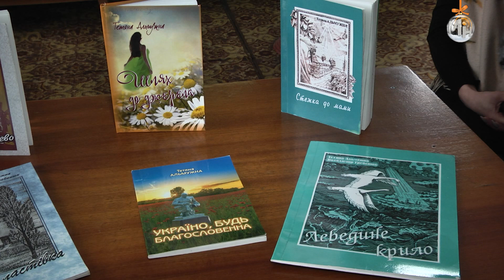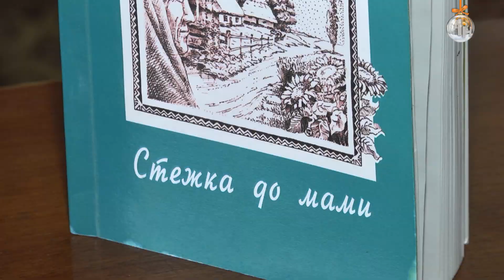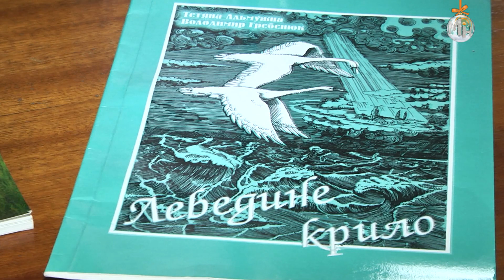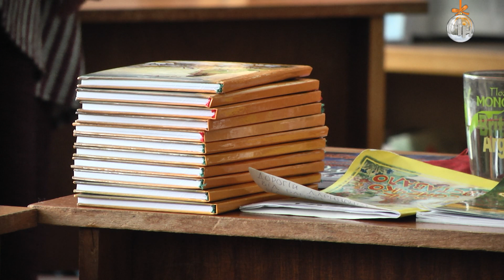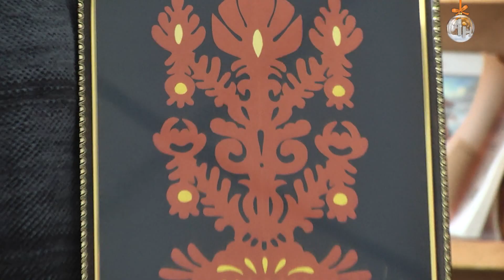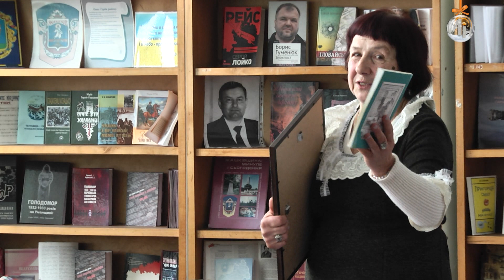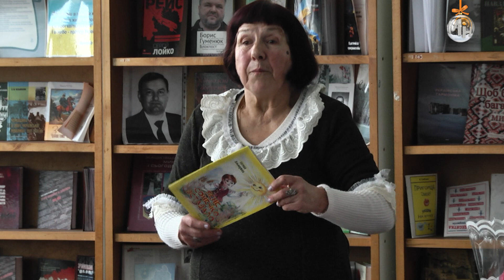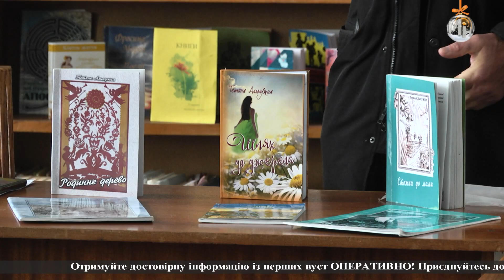✒️Талановиту поетку Жашківщини Тетяну Альмужну привітали з ювілеєм📖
📚Упродовж багатьох років на базі КЗ «Жашківська централізована бібліотечна система» Жашківської міської ради діє клуб «Спілкування». Саме це об’єднання гуртує творчих особистостей Жашківської громади, які мають спільні інтереси та радо діляться своїми думками, надбаннями, ідеями. Збираються члени клубу як на державні, релігійні свята, так і особисті. Зокрема минулого тижня засідання клубу «Спілкування» було присвячене ювілею видатної поетки Жашківщини Тетяни Василівни Альмужної.
📑Тетяна Альмужна – уродженка с. Красилівка, що на Київщині. Середню освіту здобула в рідному селі. Згодом вступила до Київського енергетичного технікуму, після закінчення якого оселилася, вийшла заміж і працювала у Жашкові – інженером «Райсільгоспенерго, далі майстер-диспетчер Жашківського управління та експлуатації газового господарства.
🖋З молодих літ Тетяна Альмужна тягнулася до пера, щоб у віршах виразити свою любов до рідного села, близьких серцю людей, України. Захоплювалася й журналістикою. Друкувала свої твори в газетах «Жашківщина», «Сільські обрії», «Молодь Черкащини». Має три збірки віршів: «Родинне дерево», «Стежка до мами», «Україно, будь благословенна». Має прозову збірку «Шлях до джерела». Разом з Володимиром Гребенюком видали дві збірки пісень «Прилетіла ластівка», «Лебедине крило» та дитячу збірку «Світле сонечко вставало».
💐Творчого натхнення, міцного здоров’я та довгих років життя талановитій жительці Жашківщини бажали засідателі клубу, директор бібліотеки Валентина Марчук, та й особисто міський голова Ігор Цибровський. Зокрема, Ігор Андрійович наголосив, що творчість Тетяни Альмужної є невіддільною частиною культури Жашківської громади і подякував їй за неоціненний внесок.

ℹ️ З МЕТОЮ НЕДОПУЩЕННЯ ПОШИРЕННЯ ФЕЙКІВ, ВВЕДЕННЯ НАСЕЛЕННЯ В ОМАНУ, нагадуємо офіційні інформаційні ресурси Жашківської міської ради. За інші джерела, які копіюють та видозмінюють нашу інформацію, Жашківська міська рада відповідальності не несе.